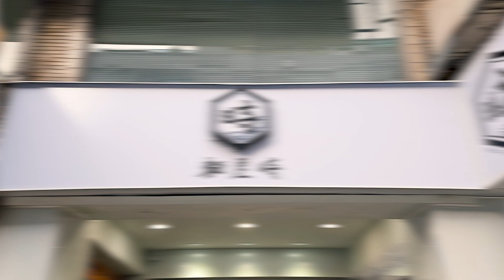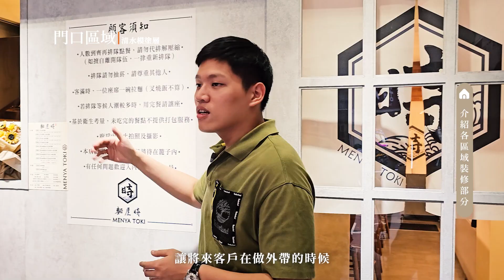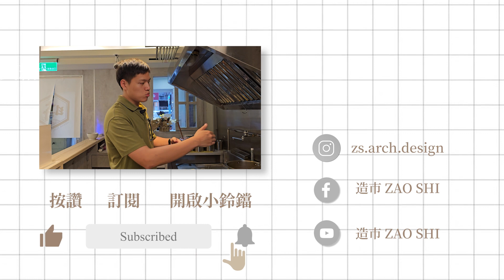60萬便當店改造為日系拉麵店 I 裝修大公開 I 台北拉麵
你也是～～
想要擁有自己店面的人嗎
想要用小資得到高質感裝潢嗎！

總坪數7坪的便當店🍱
如何搖身一變成日系拉麵店呢🍜

【獻上頻道第一支影片】
0:00 前情提要
0:28 空間配置
0:42 各區域裝修部分_門口區域
1:20 各區域裝修部分_吧檯區域
2:44 各區域裝修部分_廚房區域
4:34 各區域裝修部分_收銀區域
5:13 結尾

✨YT隔雙週晚上18:00準時上片❕